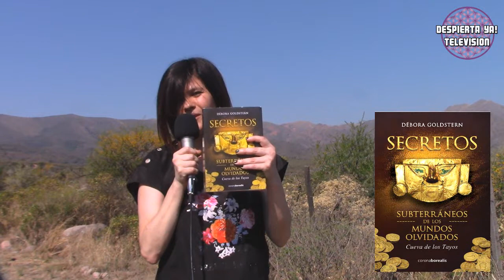Débora Goldstern Habla de Su Libro “Secretos Subterráneos de los Mundos Olvidados”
Débora Goldstern del Blog Crónica Subterránea, estuvo en el segundo Campamento Erks realizado Quebrada de la Luna (Prov. De Córdoba) y presento su Libro titulado “Secretos Subterráneos de los Mundos Olvidados”, dedicado a los misterios de la cueva de Los Tayos de Ecuador. Una charla súper interesante y muy recomendable.